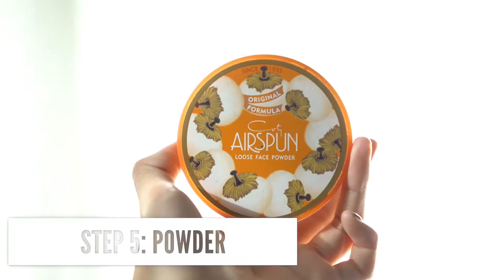Doing My Little Sister's Makeup! | Prom 2018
open for gear, social links, discounts, etc. :-)
Li’l sis asked me to do her prom makeup :’) I’m no makeup artist but she ain’t either so I did my best lol. Also, yes, her dress had pockets. It’s from Windsor. Enjoy!!!

PRODUCTS MENTIONED:
Skinfood Peach Sake Pore Serum
Milk Makeup Blur Stick
Urban Decay Optical Illusion Primer
Loreal Brow Stylist Definer
Tarte Shape Tape Concealer
Coty Airspun Powder
Cover FX Perfect Setting Powder
Tarte Amazonian Clay Foundation
Anastasia Beverly Hills Modern Renaissance
BH Cosmetics Carli Bybel Deluxe Palette
Becca x Jaclyn Hill ‘Amaretto’ Blush
Maybelline ‘Molten Gold’ Master Chrome Highlight
Maybelline Colossal Big Shot Mascara
ABH ‘Sepia’ Lip Gloss

GEAR USED:
Sony a6500
Sigma 16mm
Zoom H4N Pro Mic

DISCOUNTS!!